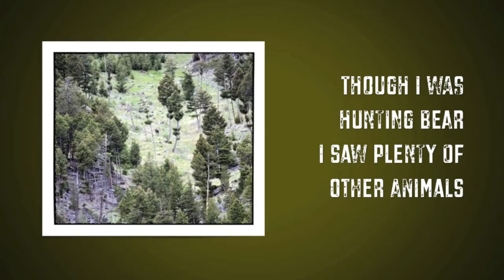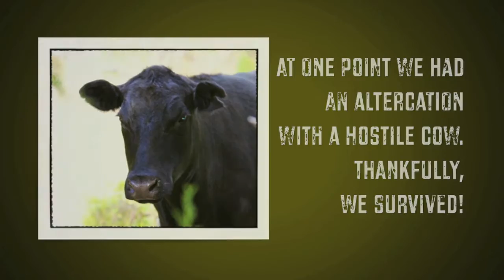JulieG.TV Gone Hunting | Montana Black Bear Adventure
Bear hunting has always been on my wish list. This year I was able to visit the Iron Wheel Guest Ranch near Whitehall, Mt. I learned so much about black bears and how to hunt them from John, Sherry and Scott Cargill. Here's a slide show with just some of the photos and videos I took on the hunt with music

Special thanks go out to Prois Hunting Apparel I can't say enough about the comfort and quality of this fine line of women's hunting and adventure apparel. Huge thank you also goes out to Smith & Wesson and Thompson Center!

Photos will be posted to Flickr and more details about the hunt in a blog post